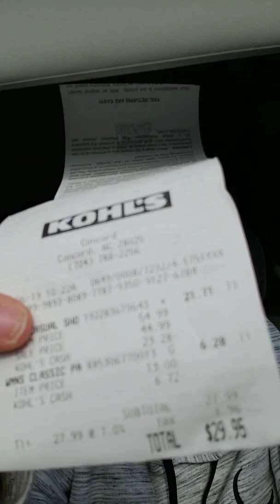SWEET DEAL AT KOHL'S ( I LOVE KOHL'S)